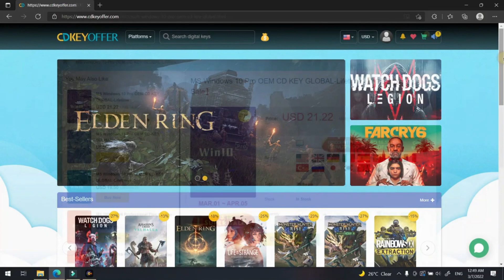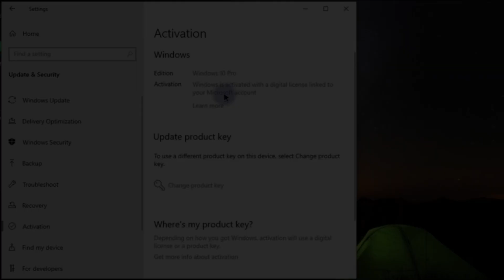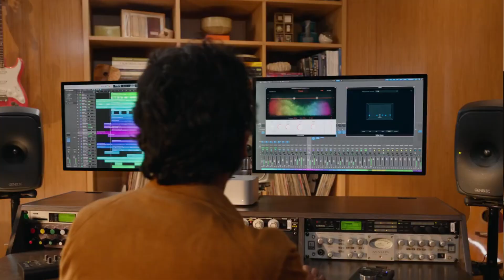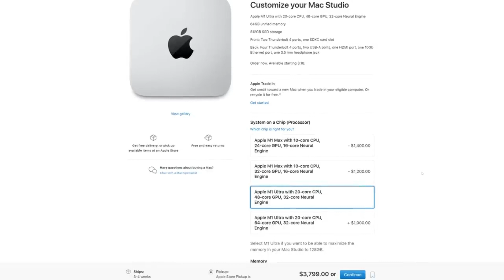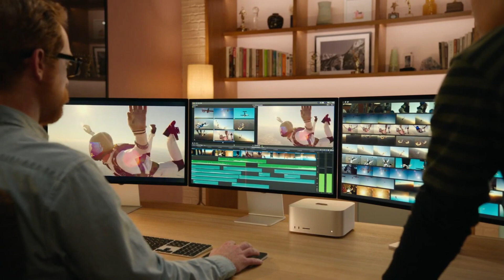Apple MAC Studio overview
Mac Studio is an entirely new Mac desktop. It packs outrageous performance, extensive connectivity, and new capabilities into an unbelievably compact form, putting everything you need within easy reach and transforming any space into a studio. And it all starts with your choice of the ferociously fast M1 Max or the all-new M1 Ultra — the most powerful chip ever in a personal computer.

ඇපල්  මැකින්ටොෂ් ලයිනප් එකේ අලුත්ම සාමාජිකයා, මැක් ස්ටුඩියෝ එක ගැන තමයි අද වීඩියෝ එක. මාර්තු අට වෙනිදා ඇපල් ඉවෙන්ට් එකේදී හදුන්වල දුන්න අලුත් ඩිවයිසස් අතරේ වැඩිපුරම කපිල පෙනුන ඩිවයිස් එක තමයි මේ. මේක හරියටම කිව්වොත් mac mini එකෙයි මැක් ප්‍රෝ එකෙයී එකතුවක්, හයිබ්‍රිඩ් එකක් වගේ. මැක් මිනි එකක ස්ටාර්ටින් ප්‍රයිස් එක $699 ක් විතර වෙනවා. මැක් ප්‍රෝ එකක ස්ටාර්ටින් ප්‍රයිස්   $5,999 ක් විතර වෙනවා. මේ දෙකෙම ෆීචර්ස් අඩු වැඩි විදියට අරගෙන අතරමැදට ගෙනාපු ඩෙස්ක්ටොප් එක තමයි මැක් ස්ටුඩියෝ කියන්නේ.

Mac Studio ගැන කතා කරද්දී ප්‍රධානම දේ තමයි Processor  එක. මේකේ editions දෙකක් එනවා. එකක් එන්නේ cores දහයක් තියෙන M1 Max ප්‍රොසෙසර් එකත් එක්ක. අනිත් එඩිෂන් එක මීට වඩා පවර්ෆුල් කොර්ස් විස්සක් එක්ක එන M1 Ultra ප්‍රොසෙසර් එක. මේ ප්‍රොසෙසර් එකත් හදුනවලා දුන්නේ මාර්තු අට වෙනිදමයි.

එතකොට M 1 මැක්ස් එකේ cores 24 graphic processor එකක් හරි 32 ක Graphic processor එකක් හරි  තෝරාගන්න පුළුවන්.  M1 Ultra එකේ හරියටම එකේ දෙගුණයක් cores තියෙන  Graphic processor  එකක් තියෙනවා.

මේ Mac Studio editions දෙකම ඩෙස්ක්ටොප් එක මොනිටර්ස් පහකට සපෝර්ට් කරනවා. ඉතින් මෙතන විශේෂත්වය තමයි මේ වෙනකම්ම තිබුන අපල්ලගේ පවර්ෆුල්ම ඩෙස්ක්ටොප් එක ඒ කියන්නේ  Intel Xeon ප්‍රොසෙසර් එකත් එක්ක ආව Mac Pro එකට වඩා 80%ක විතර වැඩි වේගයක් ඊට වඩා අඩු මිලට එන m1 ultra චිප් එකත් එක්ක එන මැක් ස්ටුඩියෝ එකේ තියෙනවා.
කොච්චර වේගවත්ද කියනවා නම් තත්පරයකට Operations ට්‍රිලියන 22ක් ක්‍රියාත්මක කරන්න පුළුවන්. high-quality 8k videos  18ක් එකම වේලාවකදී  stream කරන්න මේ Mac Studio එකට පුළුවන්. මේකෙන් බාගෙක performance තමයි M1 Max Chip එකත් එක්ක එන Mac Studio එකේ තියෙන්නේ. හැබැයි එත් Mac pro එකට වඩා ස්පීඩ්.
හැබැයි ඉස්සරට එන්නේ තියෙනවා M1 Processor එකක් එක්ක එන Mac pro එක. ඒක ආවට පස්සේ ආයෙත් අලුත් Mac pro එක වඩාත්ම powerful වේවි. එතකම් මේක තමයි වැඩිපුර ස්පීඩ් වෙන්නේ.

Mac Studio එකේ Connectivity ports බලාපොරොත්තු උනාටත් වඩා වැඩියෙන් දීලා තියෙනවා. Thunderbolt 4 ports 4ක් ,3.5 මිලිමීටර් හෙඩ්ෆෝන් jack  එකක්,  USB-A ports දෙකක් , HDMI Port එකක් 10Gb Ethernet port එකක්  මේ ඩිවයිස් එකේ තියෙනවා. මෙතැනදී තවත් අමතරව SDXC card slot එකක් සහ  තන්දර්බෝල්ට් 4 පොර්ට්ස් දෙකක් එම් 1 අල්ට්‍රා එකේ ඉස්සරින් තියෙනවා. M1 Max එඩිෂන් එකේ ඒ වෙනුවට තියෙන්නේ  SDXC card slot එකත් එක්ක USB type C ports දෙකක්.
ඉතින්  මේක Apple Mac Mini සහ Mac pro දෙකටම වඩා වැඩි Connectivity upgrade එකක්.

Device එක යට කොටසේ Air vents අපිට බලාගන්න පුළුවන්. මේ Design එකේ විදියට අපි කුෂන් එකක් උඩ මේ Device  එක තිබ්බත් කසිම ප්‍රශ්නයක් නැතුව Heat එක එලියට යන විදියට ඩිසයින් කරලා තියෙන්නේ. පුරුදු විදියට fan noise එක අඩුම කරලා තමයි තියෙන්නේ.
ඉතින් පර්ෆෝමන්ස් අතින් ගත්තොත් දැනට තියෙන apple desktop ඔප්ෂන්ස් වලින් වඩාත්ම හොද ඔප්ෂන් එක විදියට අපිට මේ Mac Studio එක හදුන්වන්න පුළුවන්. හැබැයි මේ වාසි එක්කම අවාසියකුත් තියෙනවා. ඒ තමයි මේ Device එක user upgradable නැහැ. ඒ කියන්නේ අපිට මේ Device එක අරගත්තට පස්සේ Hardware upgrades අපිට ඕන විදියට කරන්න පුළුවන් කමක් නැහැ. මුලින්ම අරගත්ත විදියටම තමයි හැමදාම පාවිච්චි කරන්න වෙන්නේ.

ඉතින් නමේ විදියටම මේ Device  එක වැඩිපුරම ගැලපෙන්නේ Studio පර්පස් වලට. ඒ කියන්නේ Video Editing, Multimedia  වගේ සෑහෙන ලොකු Processing power එකක් අවශ්‍ය වැඩ වලට. කොහොම වුනත් පවතින තත්වයත් එක්ක මේ Device එක කවදා විතර ලංකාවේ වෙළදපලට නිකුත් වේවිද කියන්නත් අමාරුයි. එක අපිට ඉස්සරහට තමයි බලන්න වෙන්නේ. ඉතින් ඉස්සරහට එන වීඩියෝස් වලින් අපි කතා කරමු M1 Ultra chip එක සහ Studio Display එක ගැනත්. ඉතින් මේ Mac Studio එක ගැන මට කතා කරන්න මගහැරුණු ඔයාලා දන්නා තවත් කරුණු තියෙනවා නම් අනිවාර්යෙන්ම කමෙන්ට් කරන්න පහල කමෙන්ට් සෙක්ෂන් එකේ. එතකොට අපිට පුළුවන් අපේ දැනුම හැමෝම එක්ක බෙදා ගන්න.